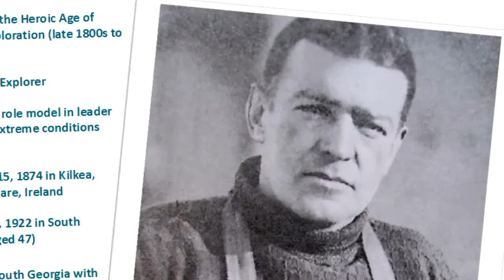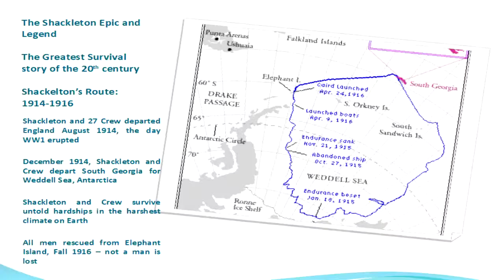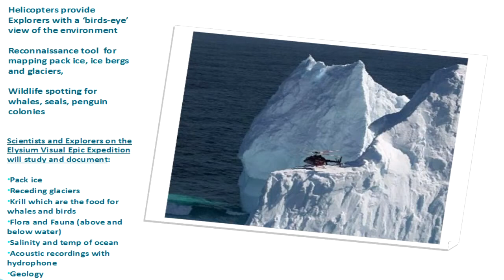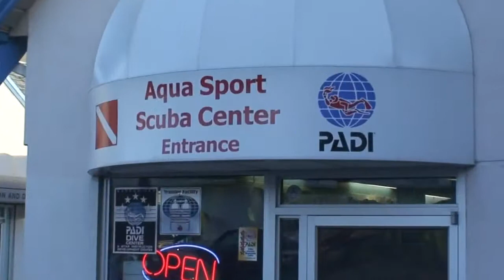Countdown to Antarctica - Engaging Calgary Students in the Elysium Epic Visual Expedition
Susan visits Calgary's St. Vincent de Paul and Bishop McNally High School to engage students in the Elysium Expediton. Shackleton's adventures are retold, the Antarctic's continued attraction for modern explorers is explained.